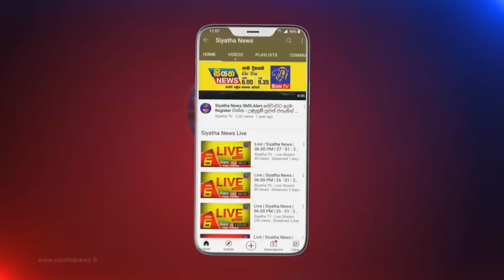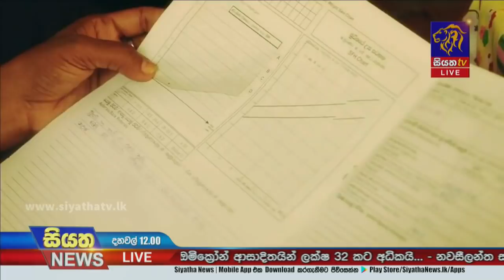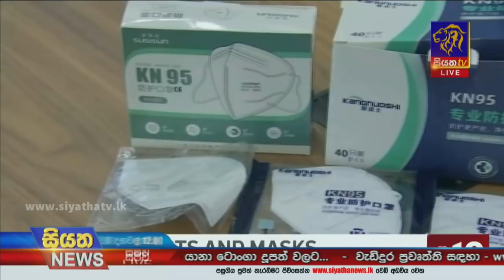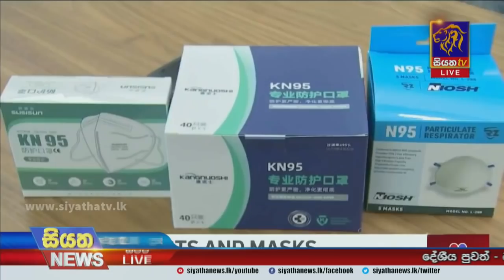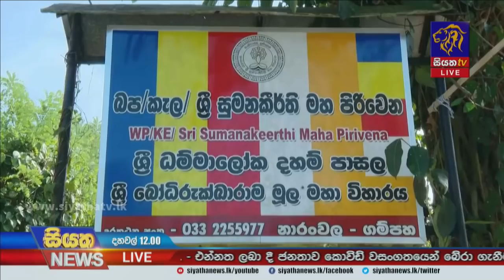Siyatha News | 12.00 PM | 20 - 01 - 2022